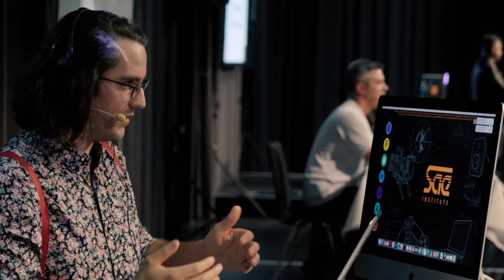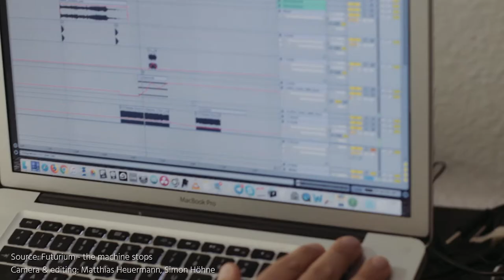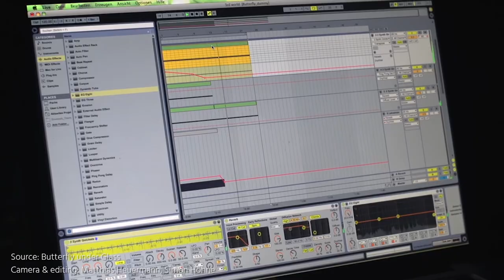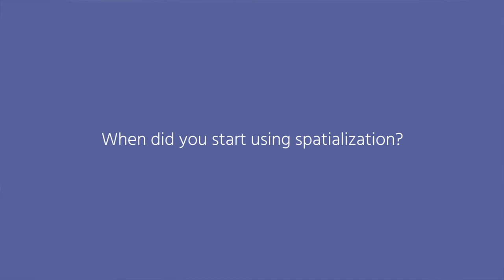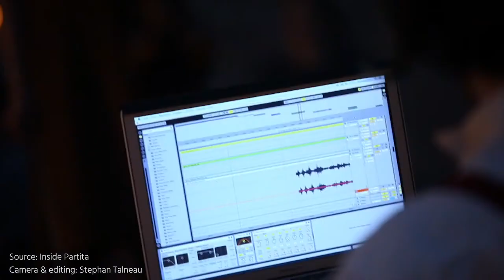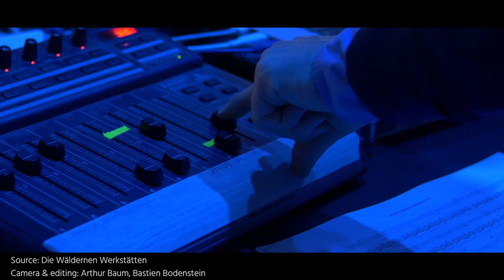SAE Convention 2018 - Orchestronik - Interview Fabian Russ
Fabian Russ told us about Orchestronik, a mixture of ochestral and electronic music.